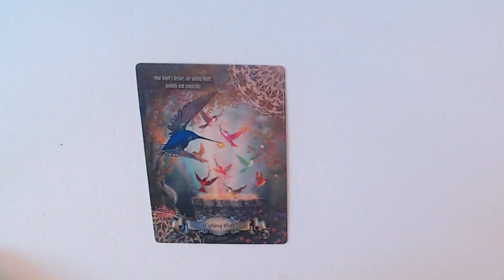AN EXTRA ORACLE CARD FOR THE 8TH MAY 2022- THE WISHING WELL! DO A WISH!